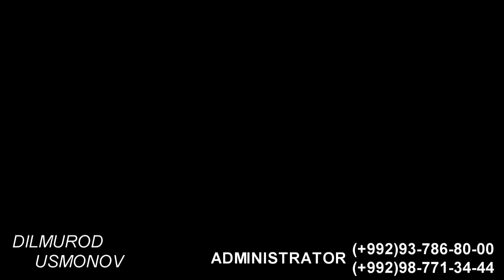Дилмурод Усмонов - Бедона ( Remix ) 2018 | Dilmurod Usmonov - Bedona ( Remix ) 2018